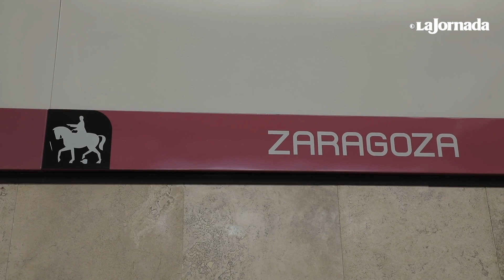Reabrirán la línea 1 del Metro a finales de mayo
La jefa de Gobierno de la Ciudad de México, Claudia Sheinbaum, encabezó la entrega de la obra civil de la primera fase de reconstrucción y modernización de la línea 1 del Sistema de Transporte Colectivo Metro, que reabrirá a finales de mayo en el tramo que va de Pantitlán a Pino Suárez. Info